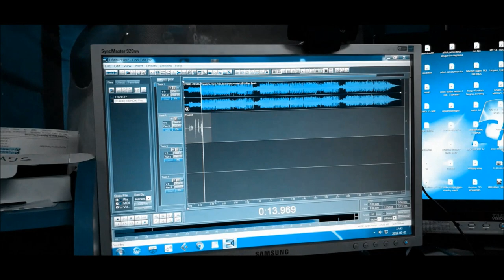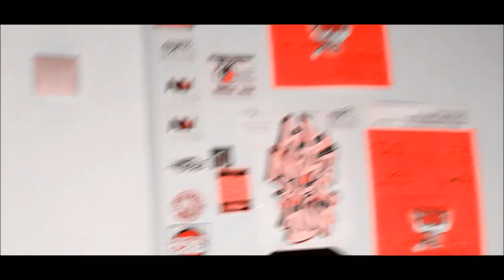KOVALIK x KAMEL - VENOM (STUDIO VIDEO)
★★★ ♛ PEWUWU ♛ ★★★